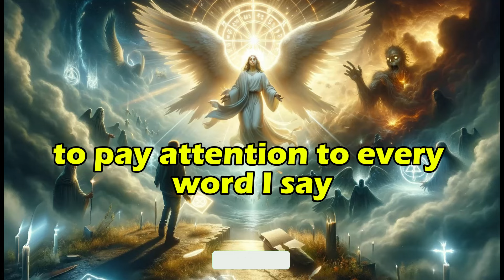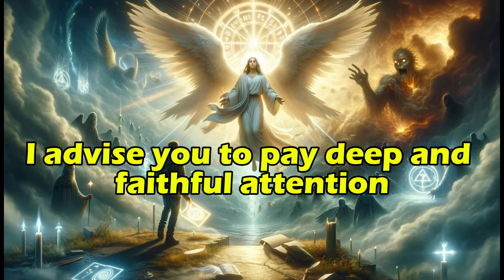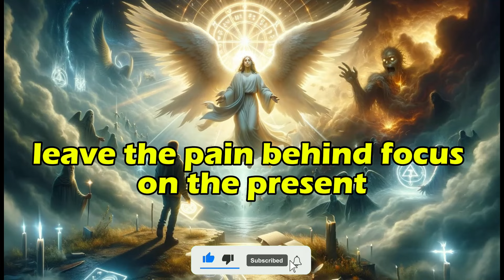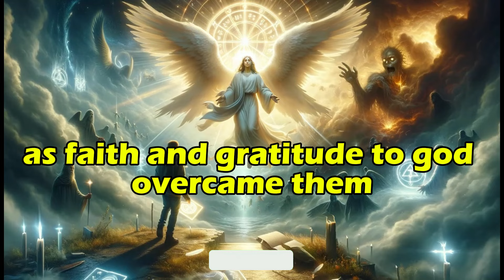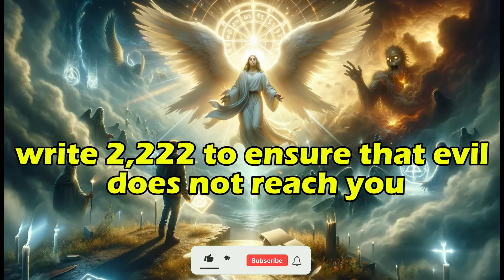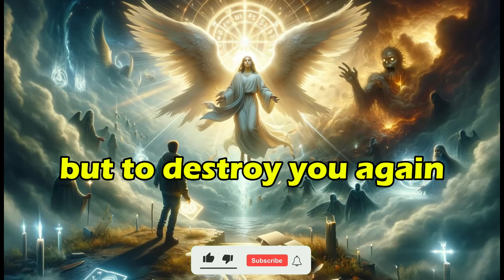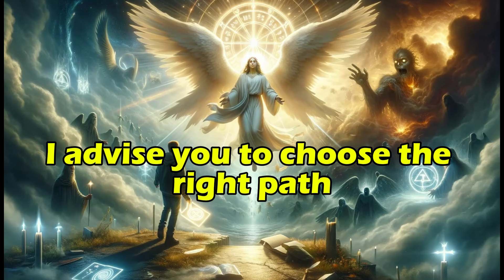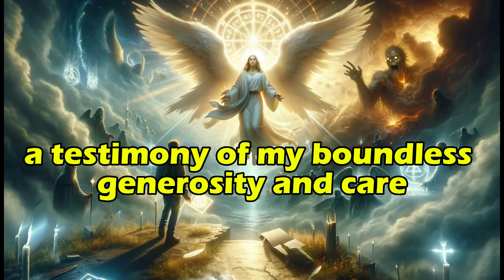🕊️🛑GOD WARNS: A GRIM FATE IS RELENTLESSLY APPROACHING YOU AND YOUR FAMILY, WITH NO CHANCE OF TURNING